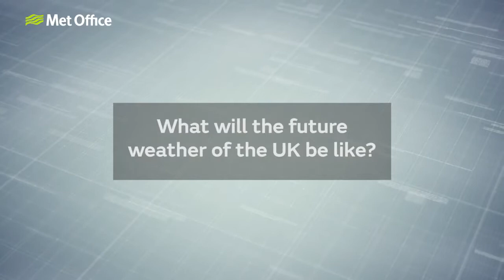Meet the Expert - Dr David Sexton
Dr David Sexton shares what UKCP18 tells us about the future of UK weather & what's driving the changes in our climate.